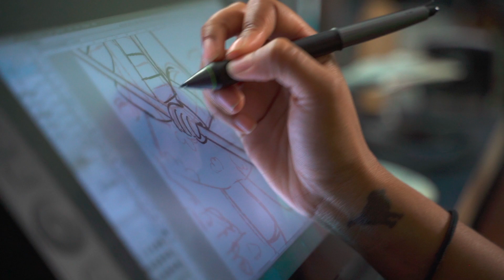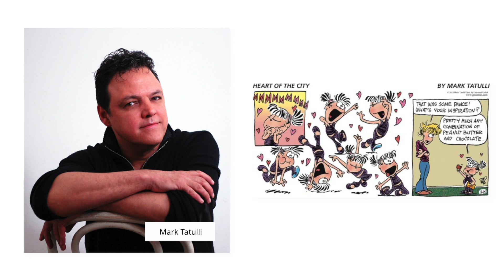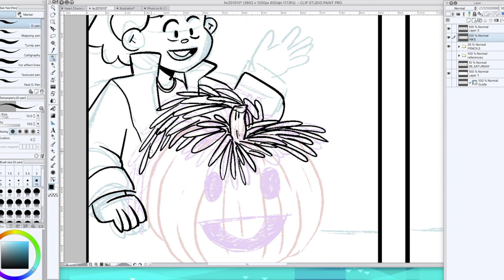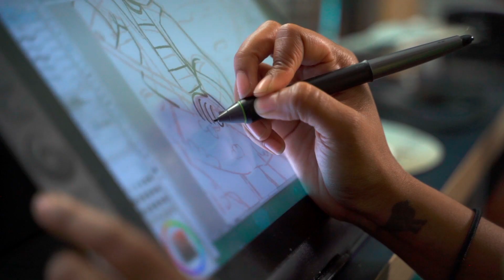Bam! Pow! Women in Comics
Christina "Steenz" Stewart is a cartoonist based in St. Louis. In addition to co-creating the McDuffie Award-winning graphic novel Archival Quality with writer Ivy Noelle Weir, Steenz's work has been seen in numerous comic anthologies, including the Eisner Award-winning Elements: Fire. She recently took over the comic strip Heart of the City, making her one of few Black female cartoonists on mainstream funny pages. She is currently working on the upcoming non-fiction graphic novel Side Quest: A Visual History of Role-Playing Games with Samuel Sattin while facilitating developing a more inclusive comic book community and defying preconceived stereotypes about race, sexuality, and identity.